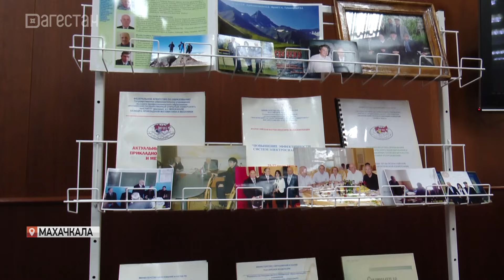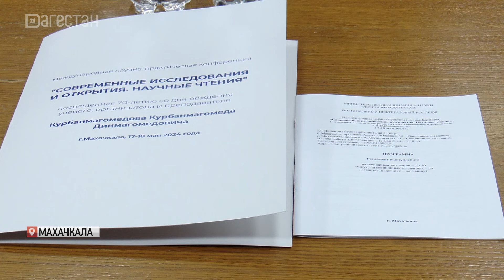В Махачкале прошла конференция к 70-летию со дня рождения ученого Курбанмагомеда Курбанмагомедова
В Махачкале состоялась международная научно-практическая конференция, посвященная 70-летию со дня рождения ученого, педагога  Курбанмагомеда Курбанмагомедова. Все проходило 2 дня. За это время представители научного сообщества Дагестана и ведущих вузов страны продемонстрировали свои  достижения в наиболее значимых не только для нашей республики, но и для страны в целом, областях науки. Подробности в материале Байгинат Устархановой.